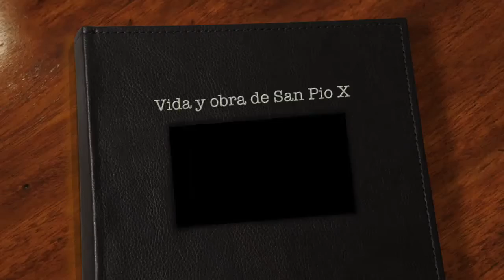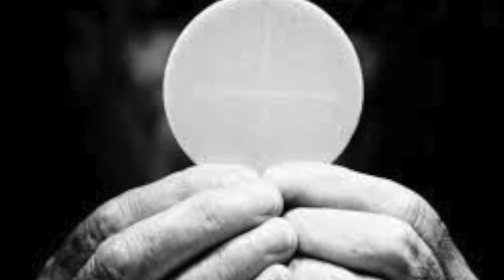Vida y obra San Pio X - 21 de Agosto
"La verdadera caridad con los que están en el error es mostrarles la verdad plena y rezar por ellos..."